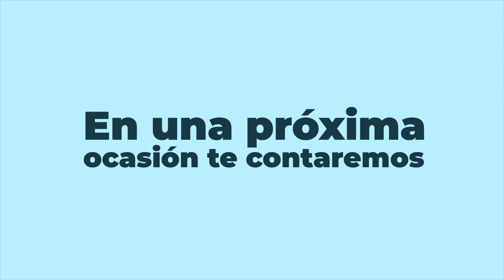Si al desarrollo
Con la construcción del puerto de Tribugá se generará muchas soluciones para los chocoanos.